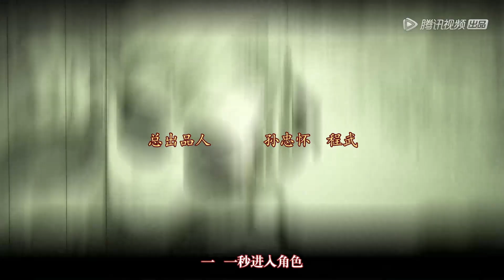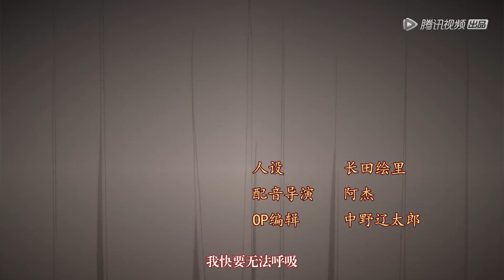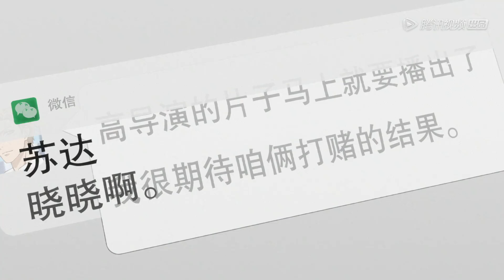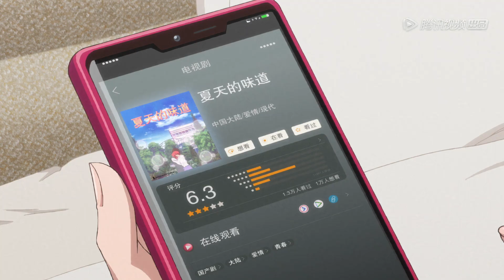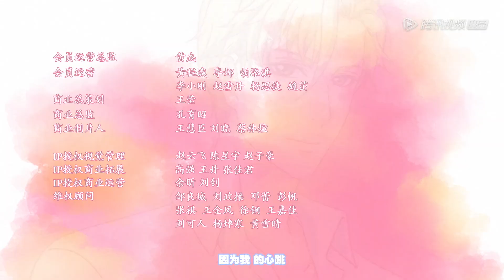【麻辣女配 Spicy Girl】EP21 | 苏晓的电视剧首播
《麻辣女配》讲述了非典型恶毒女配为博上位，“献身”表里不一恶趣味影帝。看“妖艳贱货”如何勇斗绿茶婊白莲花，事业爱情一把抓！
▶8月21日首播，每天下午1点更新一集